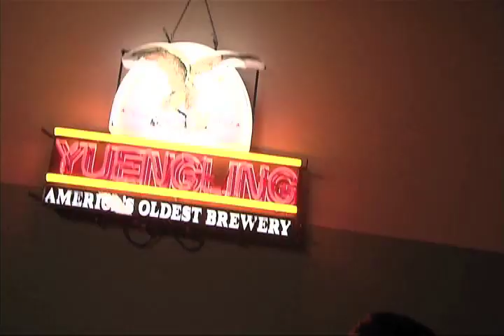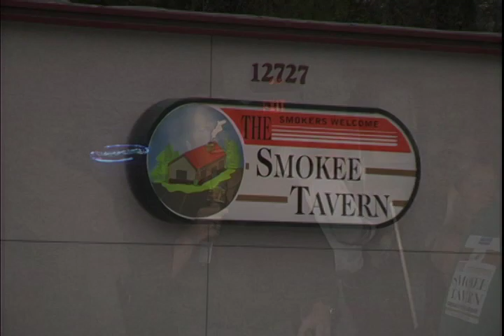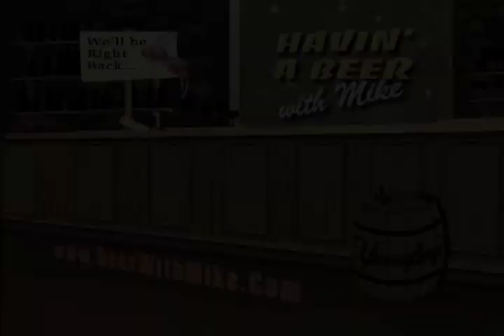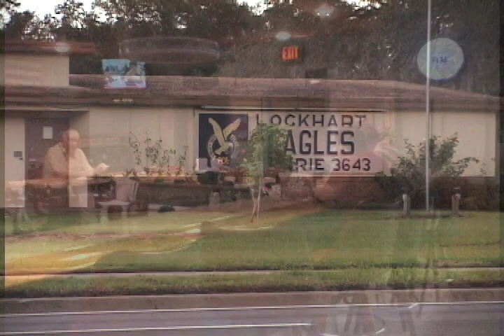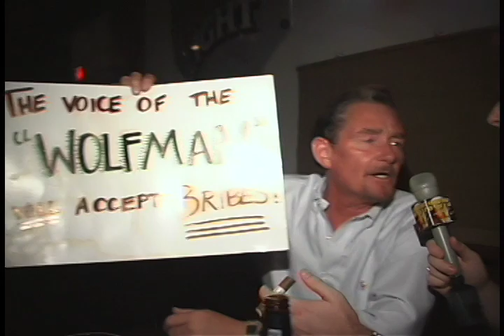"Mental" Exotic Dancer - BeerWithMike.com & Yuengling Beer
On this episode of Havin&apos; Beer with Mike, Ben (a mentally challenged man) gets a job as a stripper to save his credit. Also, Dick Simmons enters a bikini contest to lift his self esteem. Havin&apos; a Beer with Mike is an irreverent and controversial comedy series based in Orlando Florida.BeerWithMike.com